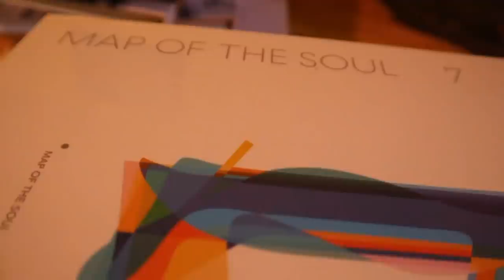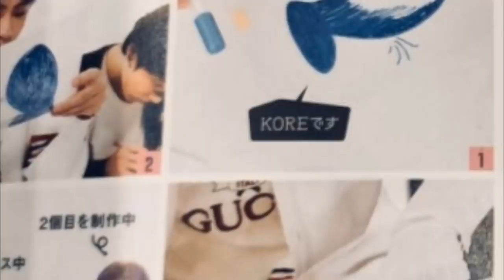DE ULTIMO MINUTO! LOS HATERS AFECTARON A SUGA? | BTS Y EL IMPACTO EN LA ECONOMIA DE COREA $ BILLONES